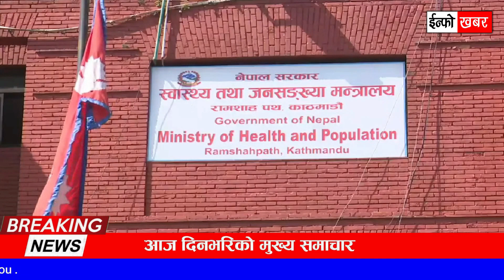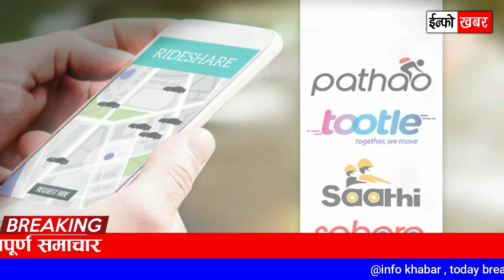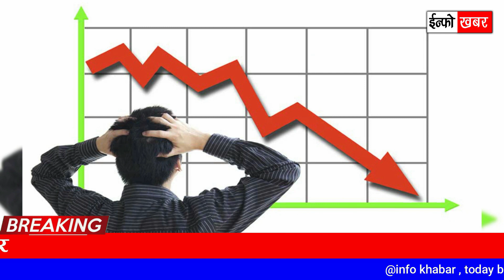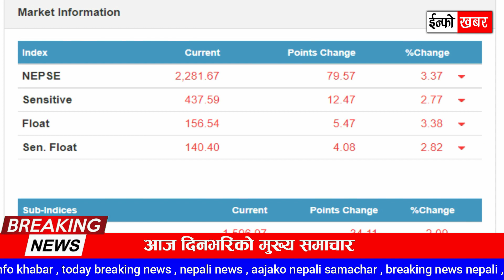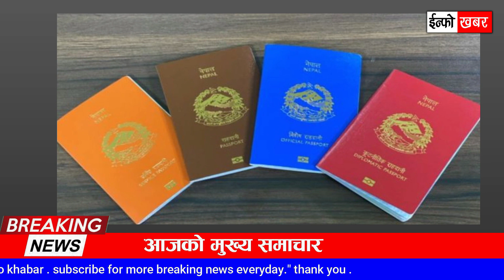NEWS 🔴 आज २८ गतेको मुख्य समाचार | एमसीसी अफिस घेराउ, राजेन्द्र लिङ्देन असुरक्षित,पठाओको मनोमानी,केकी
NEWS 🔴 आज २८ गतेको मुख्य समाचार | एमसीसी अफिस घेराउ, राजेन्द्र लिङ्देन असुरक्षित,पठाओको मनोमानी, प्रचण्डलाई दिपकराजको प्रश्न,मेसी र रोनाल्डो भिड्ने, स्वास्थ्य सङ्कटकाल घोषणा

TOPIC :

  - प्रचण्डलाई दिपकराजको प्रश्न- कमरेड तपाईंको लगानी कहाँ छ ?
  - एमसीसी सम्झौता खारेजको माग गर्दै दलीय मोर्चाद्वारा एमसीए कार्यालय घेराउ
  - राजेन्द्र लिङ्देनलाई कमल थापाले भने-‘
  - निर्मल निवासदेखि तपाई सुरक्षित हुनुहुन्न, हाेसियार !’
  - एउटै कारागारमा १६ महीनामा १८ कैदीको शंकास्पद मृत्यु,
  - कसैको गरिएन ‘पोस्ट-मार्टम’
  - फेसबुकमा भीआइपीदेखि सेलीब्रेटीका तस्वीर राखेर ठगी
  -  गर्ने पत्रकार एन्जिना कार्की पक्राउ
  - कांग्रेस महाधिवेशन: दुर्व्यवहार भएको भन्दै पत्रकारहरूले गरे ‘क्यामरा डाउन’
  - ७ हजार मेट्रिक टन रासायनिक मल वीरगन्ज भन्सारमै अलपत्र
  - पूर्वराजा ज्ञानेन्द्रलाई माधव नेपालको सल्लाह-‘
  - राजेन्द्र लिङ्देनलाई अध्यक्ष मानेर उपाध्यक्षमा बस्नुस्’
  - ई-पासपोर्ट लिन राष्ट्रिय परिचयपत्र अनिवार्य
  - भन्सारको राजस्व भुक्तानी अब अनलाइनबाट
  - पठाओ राईडरहरुको मनमौजी, ‘दिन ढल्दै रेट बढ्दै’
  - मंसिर सकिन लागेपछि चिन्तामा केकी !
  - एमसीसी पास गर्ने षड्यन्त्र पुरा हुन दिदैनौंः डा.भीम रावल
  - धनगढीमा बडुवालका हत्यारालाई कारबाही गर्न माग गर्दै प्रदर्शन
  - सुदूरपश्चिममा ५६ प्रतिशत नागरिकले अझै पाएनन् कोरोनाविरुद्धको खोप
  - प्रचण्डको बोलीपछि सेयरमा पहिरो, बचाउन सरकारसँग गुहार
  - दीपाश्री भन्छिन्- अबदेखि हिन्दी गीतमा टिकटक बनाउँदिनँ
  - उपल्लो डोल्पामा चामलको मूल्यभन्दा ढुवानी खर्च बढी
  - अहिले बनेका सबै गुट महाधिवेशनपछि भत्कनुपर्छः गगन थापा
  - ओमिक्रोनको सङ्क्रमण बढेपछि बेलायतमा स्वास्थ्य सङ्कटकाल घोषणा
  - चपली हाइट ३’ दुई साता पछि सर्‍यो, अब पुस १५ मा रिलिज हुने
  - भक्तपुरको लक्ष्मी नरसिंह मन्दिर पुरानै शैलीमा पुनर्निर्माण गरिने
  - च्याम्पियन्स लिग : नकआउट चरणमा मेसी र रोनाल्डो भिड्ने
  - बलिउड अभिनेत्री करिना कपुरलाई कोरोना संक्रमण

🔴  Video by Info khabar news
🔴 Nepali all news updates
🔴 Today news